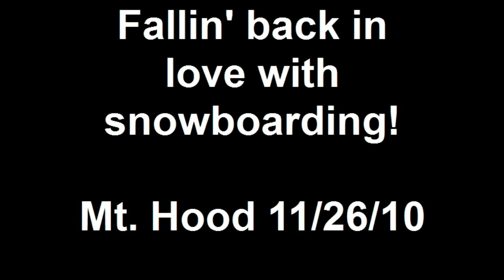Fallin' back in love with snowboarding! Mt. Hood 11/26/10